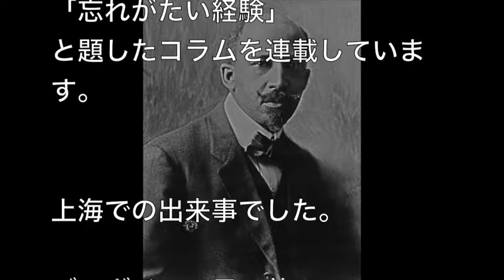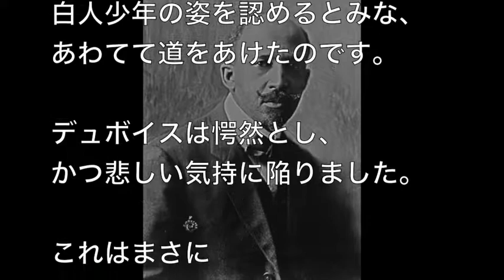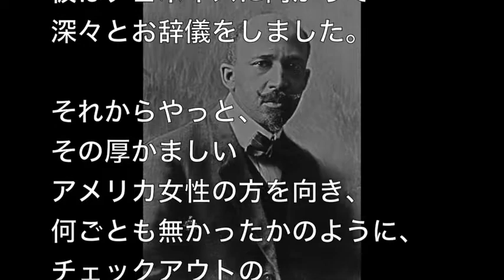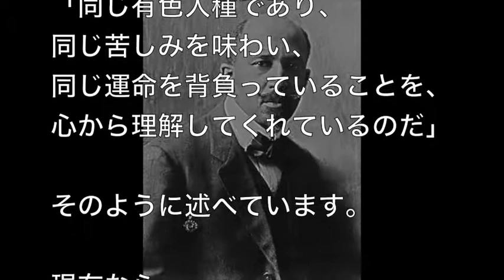差別無き日本